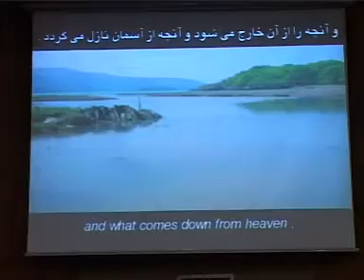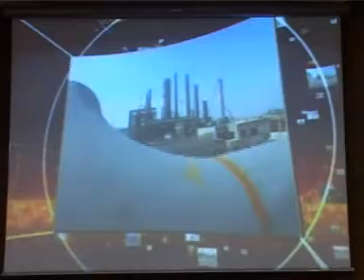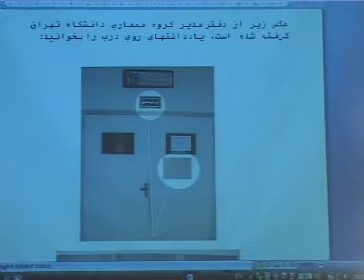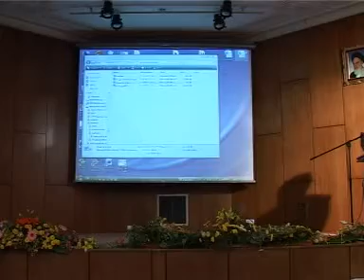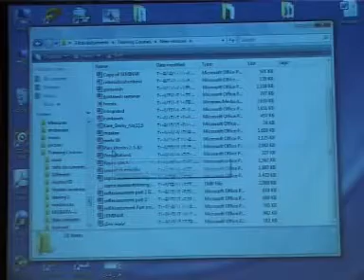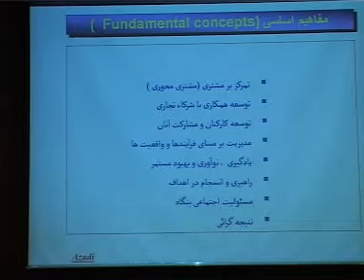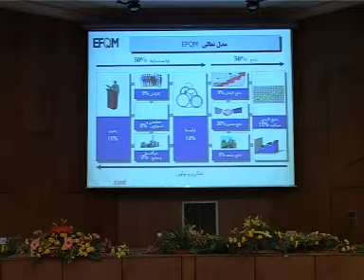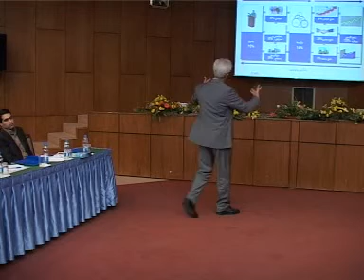دوره آموزشی EFQM - قسمت 1